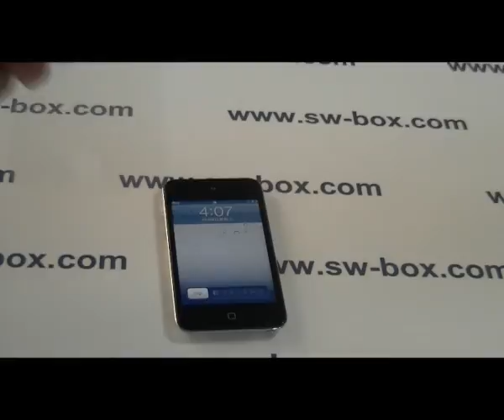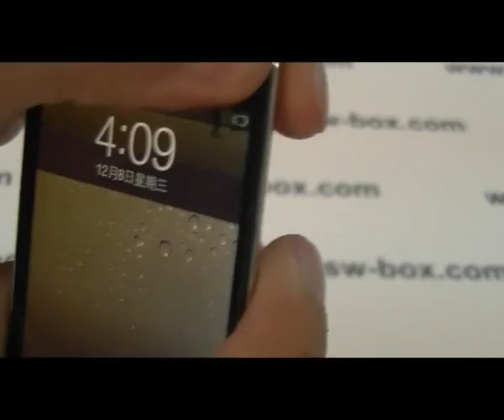iTouch Screen Protector - iPod Touch 4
The good material LCD Screen Protector for iPod Touch fits perfect on you new iPod Touch 4. These External Accessories help you useing Apple Product more convenient.